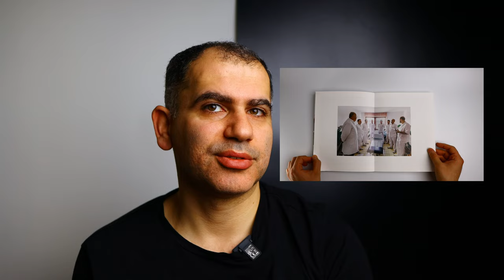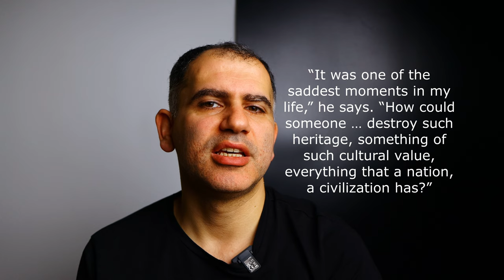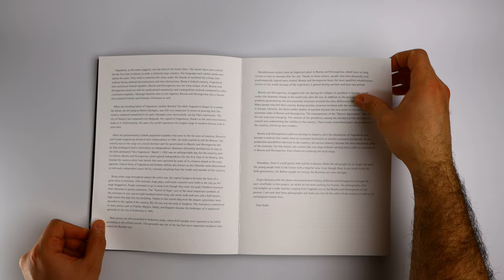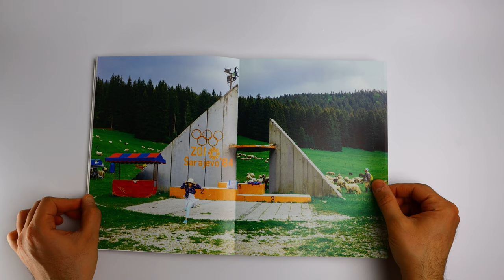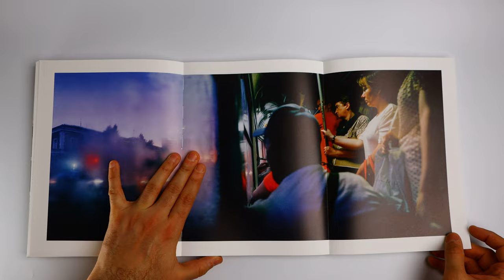Radio Sarajevo | Kitap İncelemesi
Kitap 5 bölümden oluşmaktadır
 - 1984 Saraybosna Kış Olimpiyatları
- Bosna Savaşı
- Srebrenitsa Katliamı
- Duje Rehabilitasyon Merkezi
- Günümüz Bosna’sı

00:00 intro
01:40 Proje Başlangıcı
02:45 Miss Sarajevo Güzellik Yarışması
03:35 Saraybosna Film Festivali
04:54 Radio Sarajevo

Kitabın içeriğinde ülkenin bulunduğu koşullarını, dönem içerisinde gerçekleşen savaştan kalma izlerin ve savaş sonrası insanların yaşamlarına dair fotoğraflar yer almaktadır. Fotoğraf altı yazılarla bizleri hem bilgilendiriyor hem de geçmişe götürüyor. Belgesel çalışma türündeki bu kitap bizleri geçmişin izlerini ve bugünü yaşatmaktadır.
Fotoğrafçı Engin Güneysu tarafından 10 yıl boyunca projelendirilen bu çalışma geçmiş-bugün ve gelecek arasında bir köprü vazifesi görmektedir.

Başlıca Kaynaklar